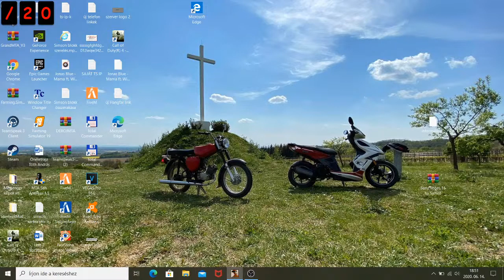MTA Live (TESZT)